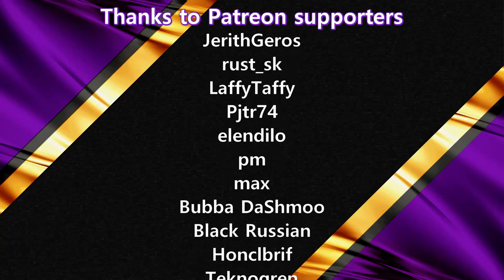CRYSTAL OSCILLATOR FLOOR - Satisfactory City #60